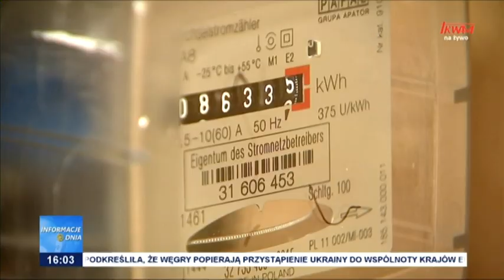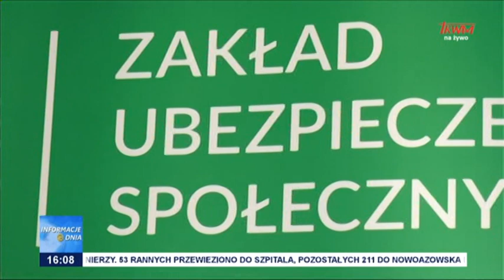Informacje Dnia 17.05.2022 [16.00]